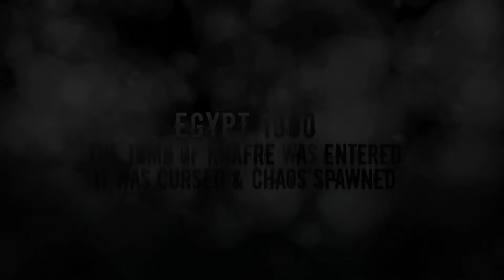Disni Destiny vs Chaos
Based on real life events the one that sparked it all, no matter where you come from you can make a difference the proof is here!